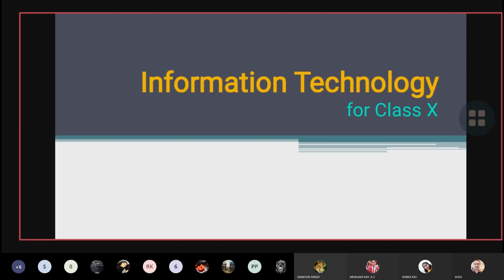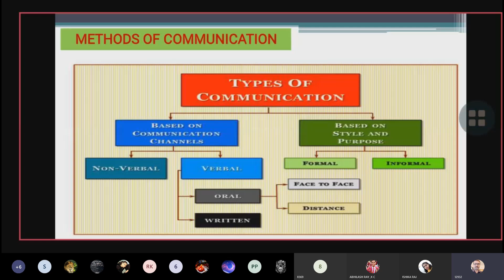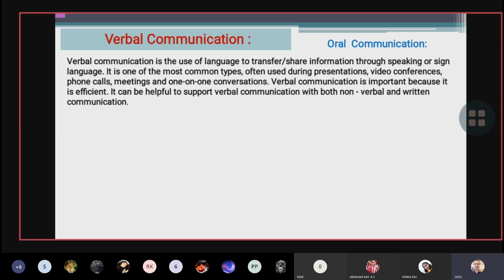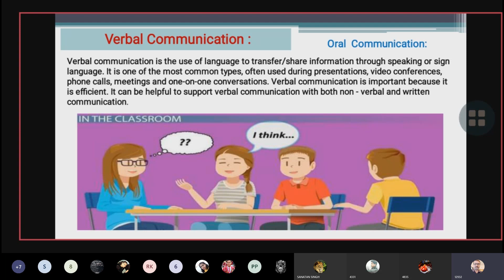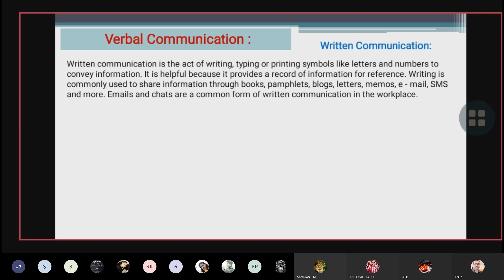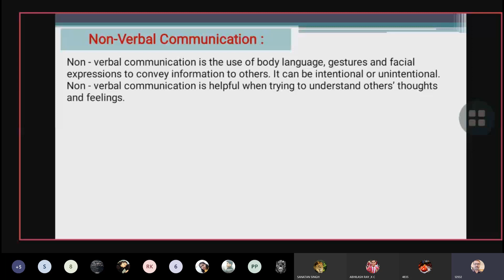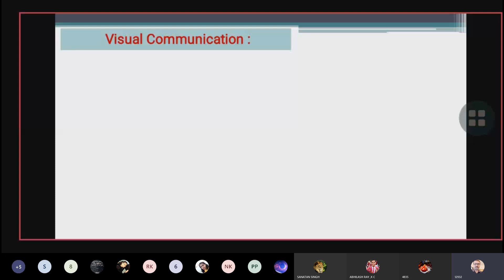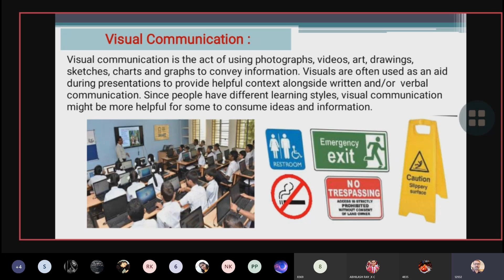IT Class X : Methods of Communication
By Arvind Sir